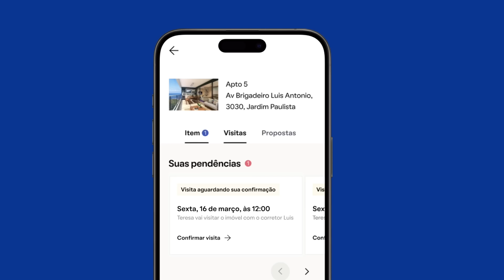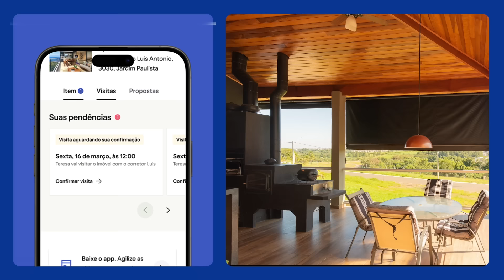Como preparar seu imóvel para as visitas? | Imóvel em Pauta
Quem não ama ser bem recebido em um lugar novo? É por isso que, ha hora de receber os interessados no imóvel que você anunciou, é preciso ter alguns cuidados. Vem ver as dicas de como aumentar o número de visitas agendadas e como fazer os futuros inquilinos se sentirem em casa!

E para solicitar sua lockbox pra não precisar acompanhar todas as visitas, clica

Pra ler mais sobre o assunto, é só acessar essa matéria

Tem um imóvel mais ainda não anunciou no QuintoAndar? Tá esperando o quê? Cadastra aí